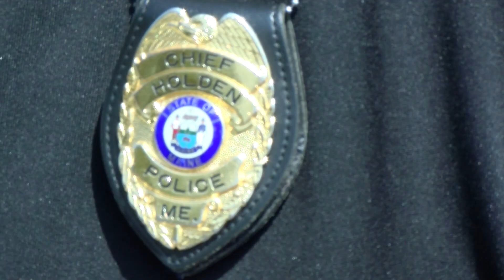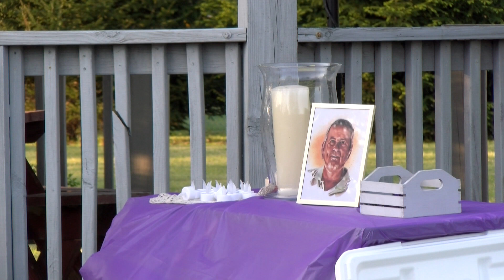Search for Randy Carver continues...